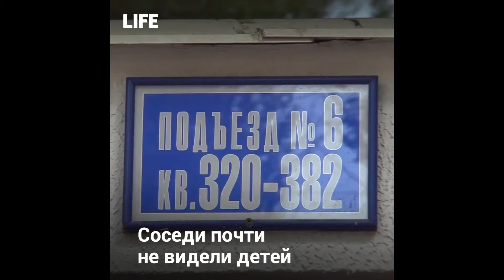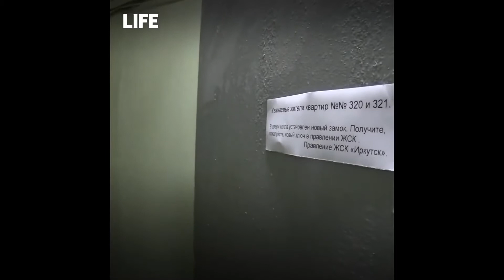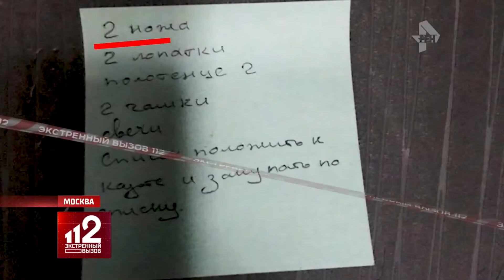Пситеррор Как выглядит квартира сатанистов, ещё один пример